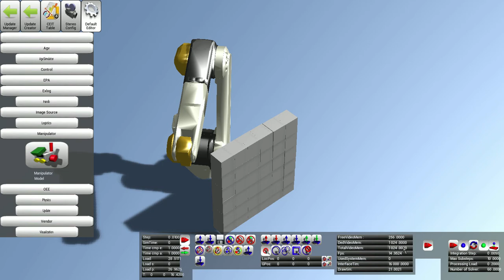Manipulator is destroying a wall of boxes